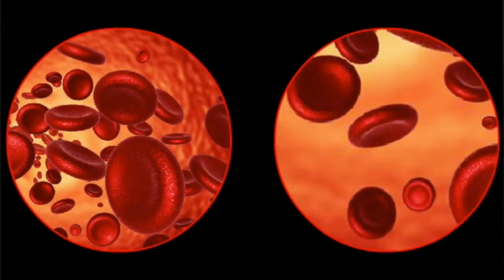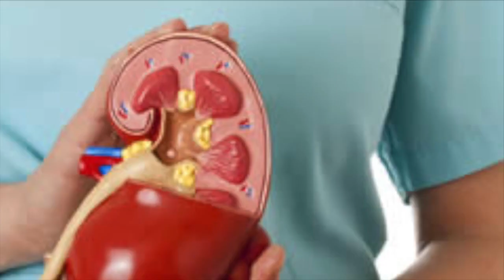Cow's milk or Formula milk - गाय का दूध या फार्मूला दूध - कौन सा बेहतर है? Part -2